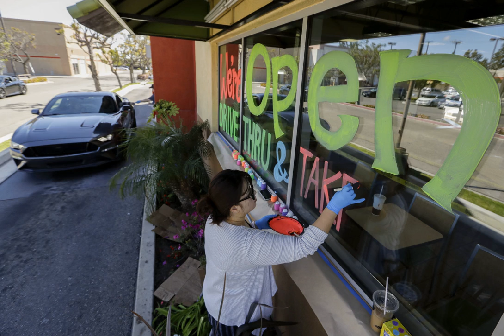Gov. Newsom Announces Plan for Restaurants to Deliver 3 Meals Daily to Seniors at No Charge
Democratic California Governor Gavin Newsom has put into immediate effect "Restaurants Deliver: Home Meals for Seniors", a program that will pay local restaurants to deliver three nutritious meals every day of the week to at-risk seniors during the coronavirus epidemic.